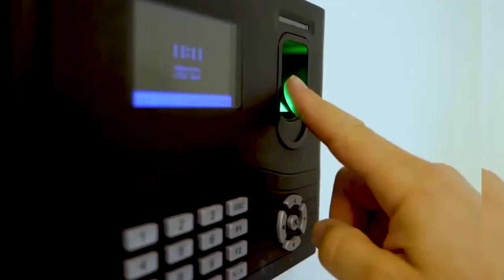250 B1N4RY S1_Ep.1 ( Commputer Hardware Review )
250 B1N4RY S1_Ep.1 ( Commputer Hardware Review )
250 Binary ni Ikiganiro cyikoranabuhanga gitambuka kuri Tevevisiyo ya Isango Tv ndetse no kuri YouTube Channel yayo ya 250B1N4RY.
Tuganira ku ngingo zitandukanye ariko zose ziri kuri trend mu ikoranabuhanga yaba.
Computer Literacy
Cyber Security
Internet Of Things ( IoT )
Machine Learning
Embeded  System
Product Review
Real Talk ( Interviews with the Influencers  in Tech Sector.  ( Ministers, Hackers, Programmers, Consumers,Students,Enthusiasts etc..)
Ideas are Shared via Comment Section on YouTube and on Twitter .